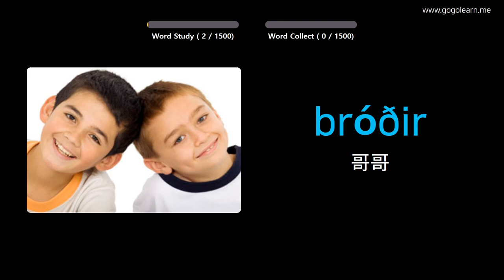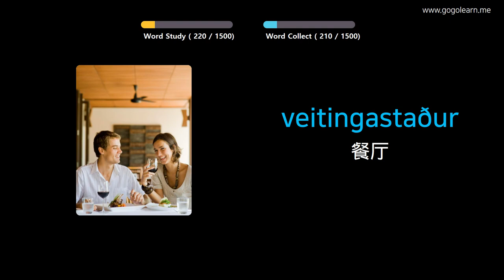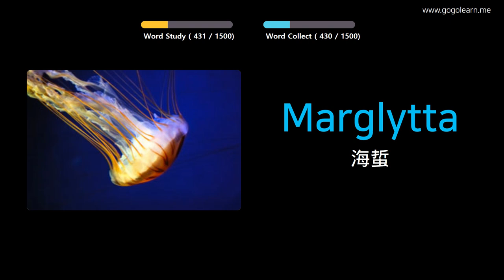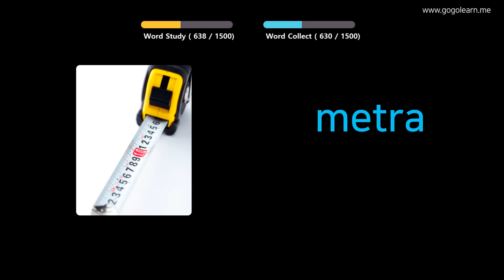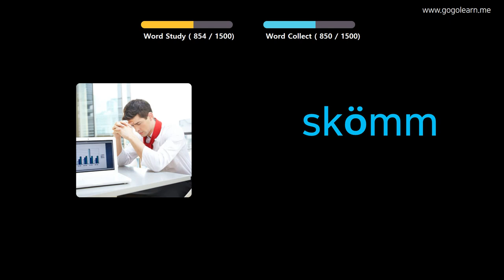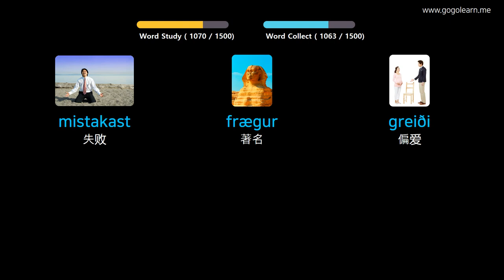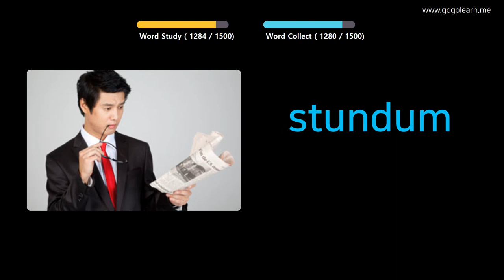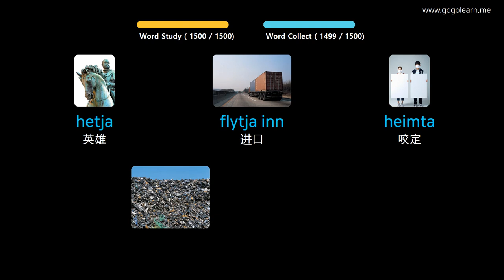通过图片学习冰岛语|冰岛语词汇基本 | Golearn